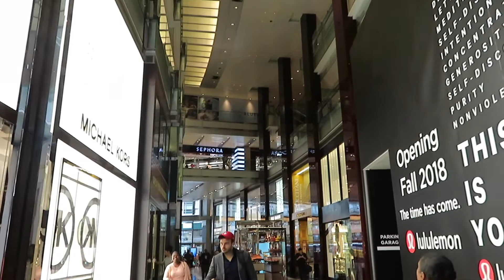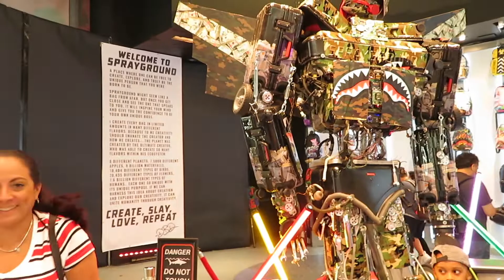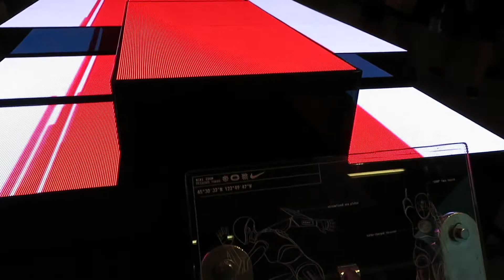Buying Balmain! Day 4